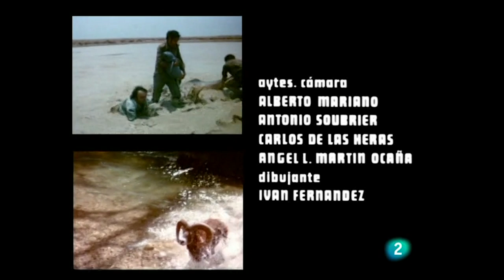El hombre y la tierra: Capítulo 67 - El cazador social | RTVE Archivo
El cazador social es otro de los capítulos de Félix Rodríguez de la Fuente dedicado al lobo. Un depredador que vive y actúa en el seno de grupos bien jerarquizados

Emitido el 8 de marzo de 1978